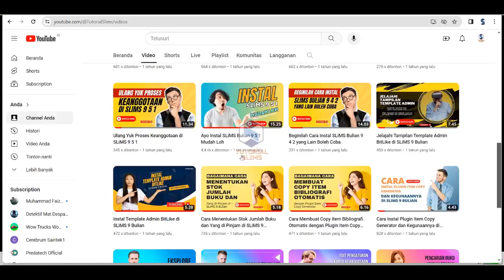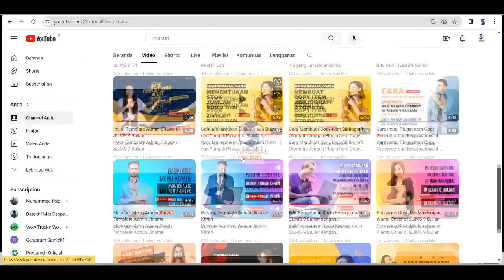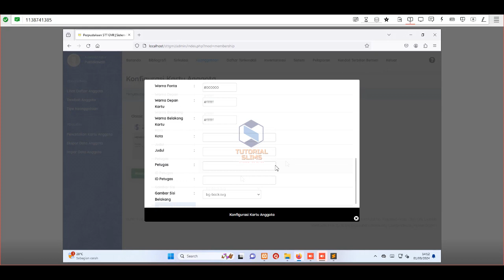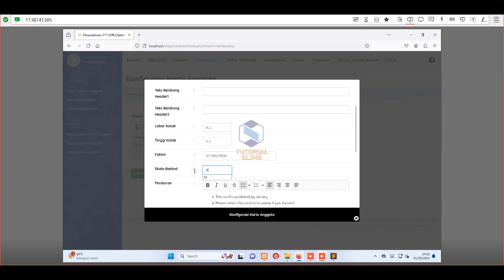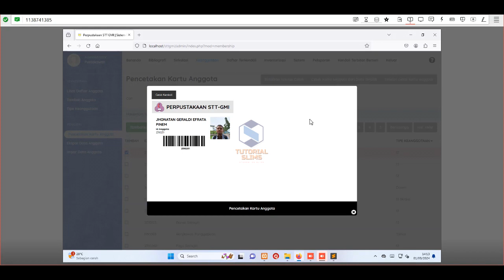Remote Pustaka STT GMI Medan Edit Membercard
Hallo teman-teman pustakawan
Selamat Datang Di Channel Tutorial SLiMS

Video ini saya akan membantu salah satu pustakawan untuk mengubah kartu anggota di slims bulian. Kartu anggota atau membercard ini sebelumnya sudah saya edit coding nya terlebih dahulu dan kemudian saya upload pada komputer pustakawan STT GMI.

Jika diperpustakaan teman-teman slims nya mengalami error atau ada masalah silahkan DM saja di Instagram Tutorial SLiMS atau bisa langsung kirim email di

Jika teman-teman mempunyai permasalahan terkait dengan slims dan ingin dibuatkan video tutorialnya silahkan isi formulir ini ya :

Jika teman-teman punya pertanyaan seputar pengelolaan otomasi menggunakan Senayan Library Manajemen System atau SLiMS , silahkan comments yak